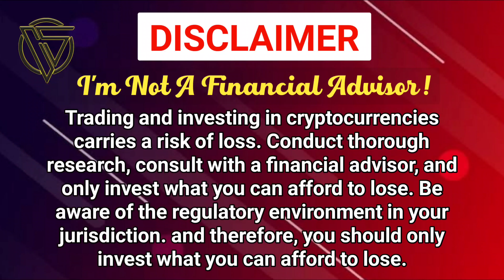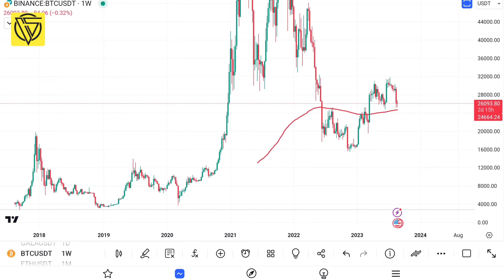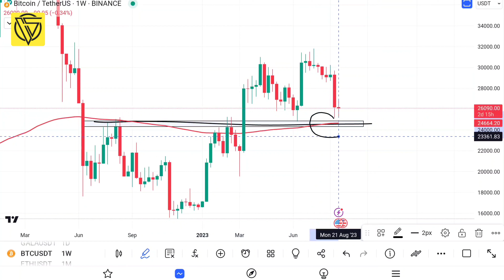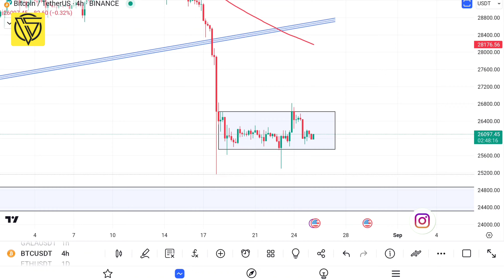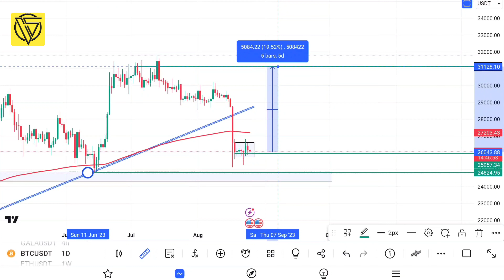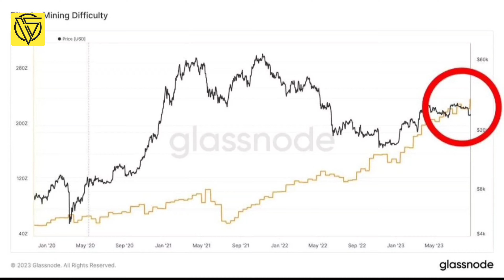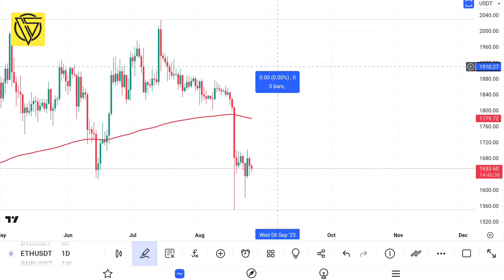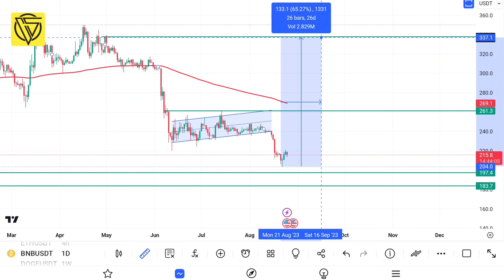Crypto Bull Run Start in October 2023 | Bitcoin,Ethereum & Bnb Chart Analysis Update | Crypto Shabaz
Amount Deposit Code : OPENANALYSIS